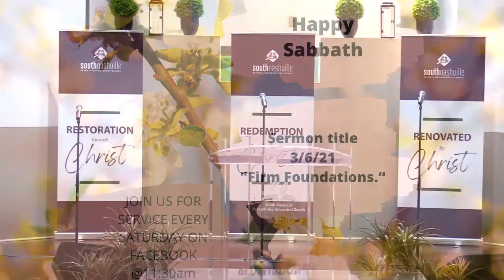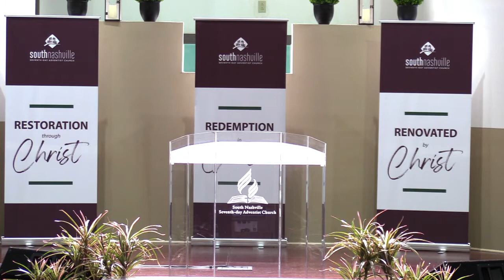Church service (3/6/21)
Sermon Title- Pastor Keenan West